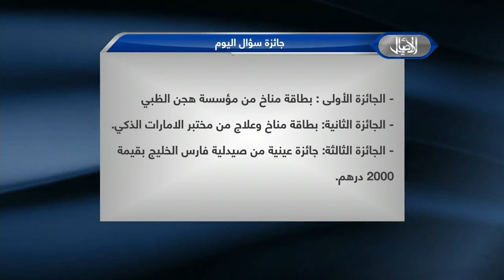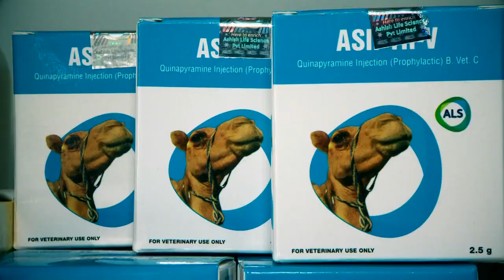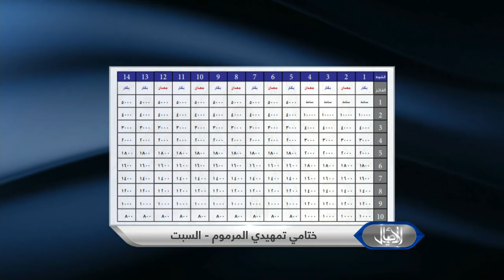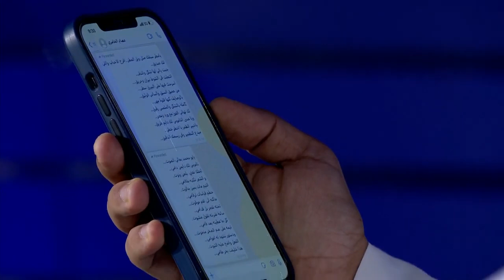الأصايل مع عصام الخامري 11112021